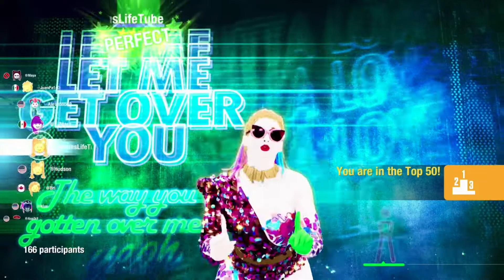Just Dance 2022 World Dance Floor #21 | I’m Outta Love: MEGASTAR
This is my next gameplay of The World Dance Floor (WDF) Happy Hour Tournament in Just Dance.

Just Dance World Dance Floor is one hour where the tournament songs are from Unlimited rather than the yearly game you’re playing in. There is a countdown timer till the next Happy Hour on your Home Screen on WDF section.

I played on my PS5 through my JD2022 game.

This video is one song I danced whist waiting for the WDF Happy Hour to start:
- I’m Outta Love by Anastacia: MEGASTAR

I came #42 out of 170 dancers on this song. I was really happy with my score and effort.